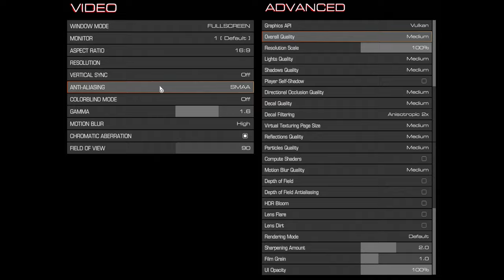🎮 AMD Radeon RX 5300M - DOOM gameplay benchmarks (1080p)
💻 Test Configuration:
• 8 GB RAM
• External Monitor

✅ LaptopMedia.com